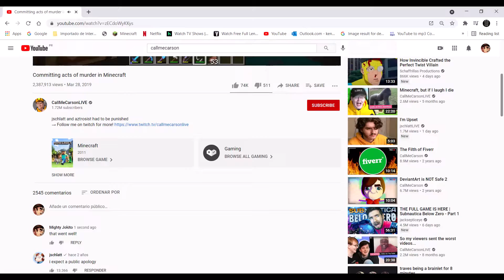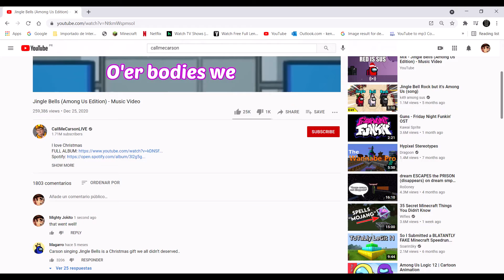I post "that went well!" on every CallMeCarsonLIVE video. (too soon?)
I am sorry. For what I'm sorry for you may never know, but I'm sorry for something.